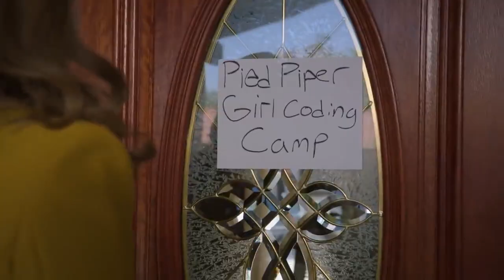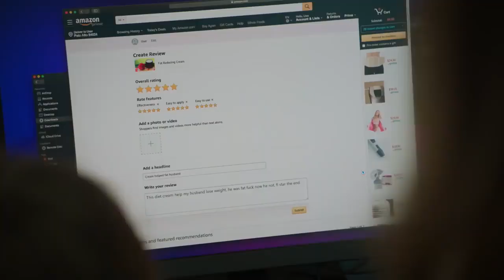Silicon Valley Pied Piper Girl Coding Camp